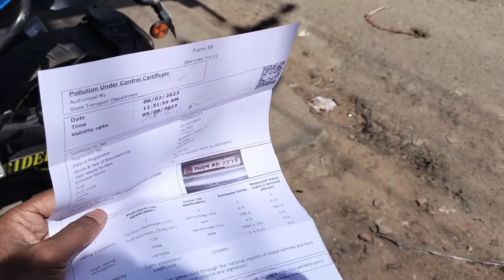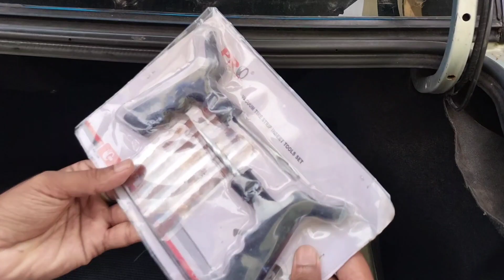kanyakumari travel vlog in தமிழ் ||kanyakumari Tourist place in tamil || part -1